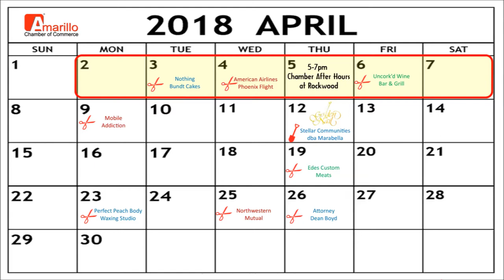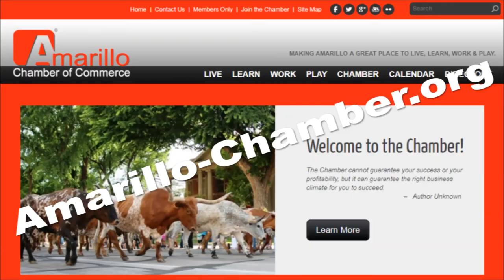Chamber Minute Radio Recap 4-3-18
Here’s our Chamber Minute for April 2nd through the 8th.  We’ve got 3 ribbon cuttings and 5 new members to talk about. This morning on Tuesday the 3rd we will cut a ribbon at 9am for Nothing Bundt Cakes at 2303 S Georgia.  On Wednesday the 4th we will cut a ribbon at 730am at the Rick Husband International Airport for American Airlines to celebrate the inaugural non-stop flight from Amarillo to Phoenix Arizona.  And on Friday the 6th at 11am we will cut a ribbon for Uncork’d Wine Bar & Grill at 2511 S Georgia.    Now let’s welcome our 5 newest chamber members.

• Amarillo Pro Baseball- Professional baseball is coming to town in April 2019.  This new team is making the move in Amarillo to play in the new Multi-Purpose Event Venue or MPEV.  Amarillo Professional Baseball will not only bring Baseball to downtown, but concerts, fun events and more.  Watch their facebook page to learn how you can soon submit your suggestions for the new team name.

• Artisan Painting & Remodeling- this company specializes in professional residential and commercial painting and remodeling. Artisan Painting & Remodeling can help you redesign and remodel your kitchen or bath and provide consultation for color and the newest trends.

• Ink & Image- this locally owned company can provide you or your business with services for printing, copies and graphic design.  Ink & Image can also handle your packing and shipping and has boxes and supplies for all of your mailing needs.

• Jagen Mobile Billboards- they are a non-traditional out-of-home advertising company providing local businesses in West Texas an opportunity to create experiential marketing campaigns using the power of sight, sound and motion.  Jagen Mobile Billboards geographically pin points messages to the best potential customer away from home, where they spend the majority of their time.

• NETcinity- they make it their mission each and every day to help local business owners get the message out regarding their products and services.   NETcinity believes in strengthening local communities and the business within them with proximity marketing.

The chamber’s convention & visitor council is happy to welcome to town the Texas Water Utilities association panhandle regional training on April 2nd thru the 5th, and also welcome the southwest trampoline and tumbling association to town april 7th & 8th for their texas and new mexico state championship.

Thursday’s the day for another FREE Chamber After Hours.  Join us on April 5th from 5-7pm at Rockwood Furniture off I-27 and Sundown.  Grab a colleague and come mix and mingle and meet more people in the business community while you hand out some cards and promote your business over food and drinks.  You don’t have to be a member of the Chamber to join us After Hours, but come find out why being a member is a great way to grow your business.